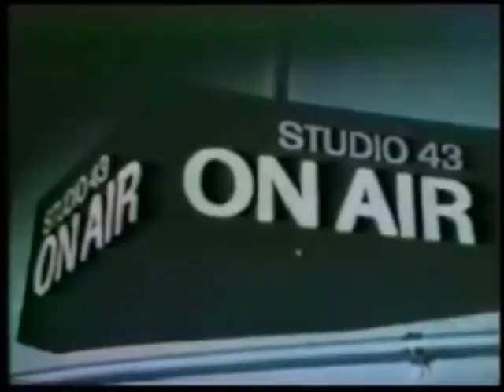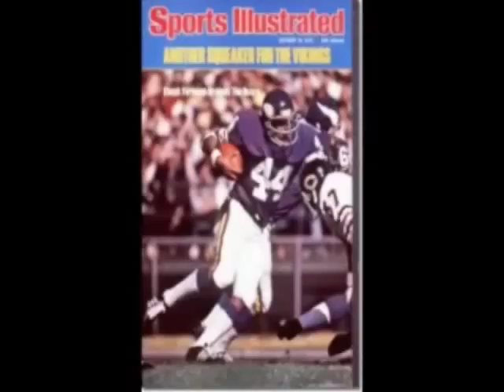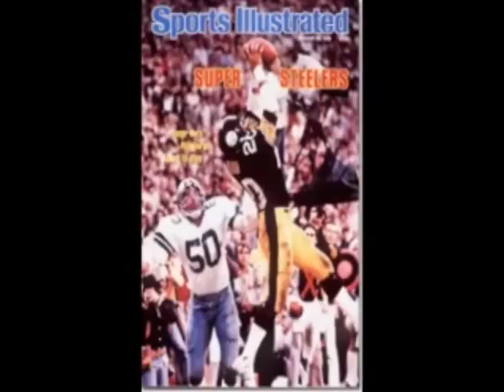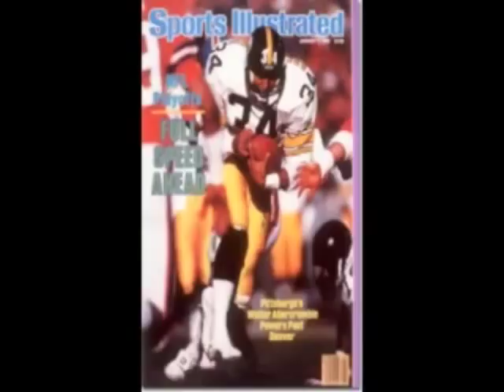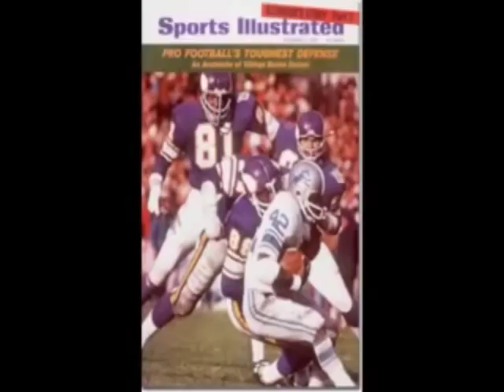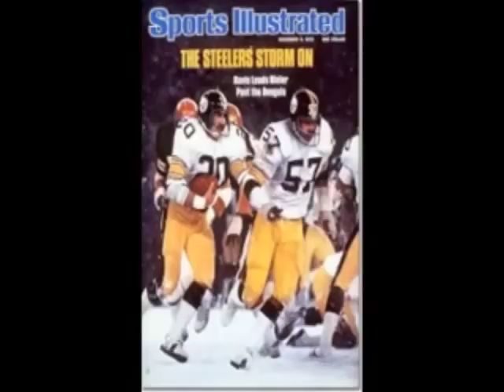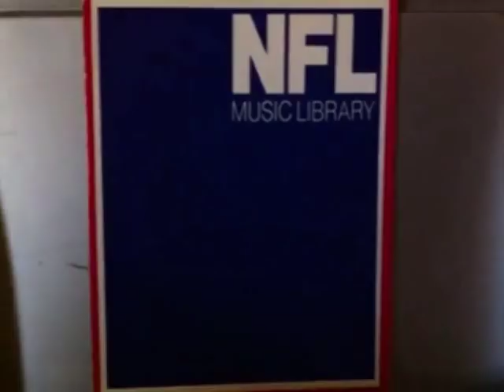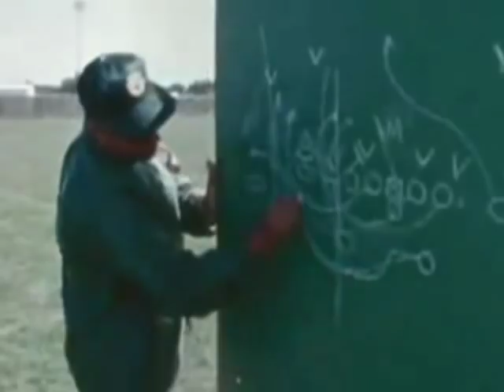NFL Films Music (All the Best) Update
I added a couple more good songs at the end.

And check out Update #2 for even more great songs.

00:00 - 01:01 NFL Today Open--'78. is "Horizontal Hold" by Jack Trombey
   01:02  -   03:34  "Heroes of War" by David Robidoux
   03:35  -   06:06  "Capital City" by Brian Bennett
   06:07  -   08:39  "Up As She Rises" by Sam Spence
   08:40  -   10:40  "Torpedo" by Sam Spence
   10:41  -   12:40  "Silver Streak" by Sam Spence
   12:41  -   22:20  Samples from ? CD.  Titles/artists at Dave Volsky's page
   22:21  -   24:26  "Slipstream" by Syd Dale
   24:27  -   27:24  "Ghetto" by Tony Luisi
   27:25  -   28:55  "Blockbuster" by Sam Spence
   28:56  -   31:11  "Classic Battle" by Sam Spence
   31:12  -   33:10  "Round Up" by Sam Spence
   33:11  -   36:21  "A Chilling Championship" by Sam Spence
   36:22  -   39:07  "The Over The Hill Gang" by Sam Spence
   39:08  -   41:23  "The Hellraisers" by Syd Dale
   41:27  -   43:30  Mon. Night Football Song is "Heavy Action" Johnny Pearson
   43:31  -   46:21  "Pony Soldiers" by Sam Spence
   46:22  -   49:44  "Glass Tubes" by Brian Bennett
   49:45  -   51:41  "Power Drive" by John Pearson
   51:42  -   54:59  "World Beater" by Andy Clark
   55:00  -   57:20  "Range Rider" by Sam Spence
   57:21 - 1:00:32  "Energy" by Craig Palmer
1:00:33 - 1:02:27  "Gathering Crowds" by John Scott
1:02:28 - 1:04:35  "Macho Theme" by Sam Spence
1:04:36 - 1:07:11  "Final Quest" by Sam Spence
1:07:12 - 1:08:22  "Blockbuster" (short) by Simon Park.  Dave Volsky has long
1:08:23 - 1:10:22  "Wild Bunch" by Sam Spence
1:10:23 - 1:12:11  "The Equalizer" by Sam Spence
1:12:12 - 1:15:44  "The Magnificent Eleven" by Sam Spence
1:15:45 - 1:17:51  "Jazz Undercurrents" by Sam Spence